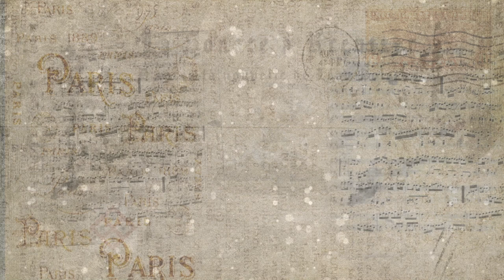Extrait 6 Spectacle La Sonate à Kreutzer